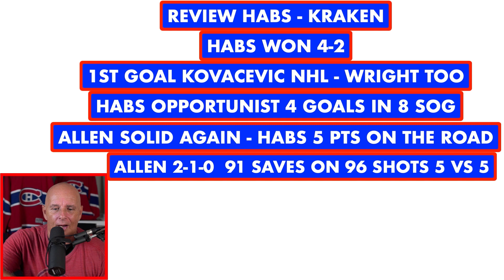CANADIENS SEAN MONAHAN'S TRADE VALUE AT DEADLINE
IN EPISODE 197 OF HABS DAILY NEWS TODAY, COACH TALKS ABOUT:
CANADIENS SEAN MONAHAN'S TRADE VALUE AT THE DEADLINE
-   HABS RECAP GAME HABS VS KRAKEN
-   NHL DRAFT 23 RANKING 11 TO 15

WE THANKS OUR MEMBERS FOR THEIR SUPPORT:

JOSE DUARTE
DAVID HUNTE
DANY GRENIER
MATTHEW SLATER
GAME WINNING  GOAL HOCKEY
ALEXANDRE MEILLEUR
LUCIANO GRAZIANO
DANNY TABERNAK
ROGER HABS #1
ROSS STUBBINGTON
STELLA K
STEVE G
SASCHA SCHRADER
ROGER DELANEY
DIXON AUTOMOBILE GROUP
KIMBERLY ENA
POKER MIND REDGY VLOG
JOSEPH LANHAM
ENORTAP
NHL HOCKEY NEWS REPORT
GATORS-ROCK TIM-T
KERRY WILLETT
SJOERD WYNSTOK
BLACK HAWKS 97
JOHN LOWERY
HACHIG RUDOLPH ALYANAKIAN
JOHN DIDIER
AYESLTKEV YT
DUMBY 88

Anaheim Ducks
Arizona Coyotes
Boston Bruins
Buffalo Sabres
Calgary Flames
Carolina Hurricanes
Chicago Blackhawks
Colorado Avalanche
Columbus Blue Jackets
Dallas Stars
Detroit Red Wings
Edmonton Oilers
Florida Panthers
Los Angeles Kings
Minnesota Wild
Montreal Canadiens
Nashville Predators
Ottawa Senators
Philadelphia Flyers
Pittsburgh Penguins
San Jose Sharks
Seattle Kraken
Vancouver Canucks
Vegas Golden Knights
Washington Capitals
Winnipeg Jets

Pierre Deschesnes
Tweeter: @coachfrenchy10x
You Tube Channel:
00:00 Introduction
00:11 EPISODE 197; ON THE MENU
00:39 SEAN MONAHAN VALUE AT DEADLINE
04:21 NHL DRAFT 23: RANKING 11-15
09:22 RECAP GAME HABS VS KRAKEN